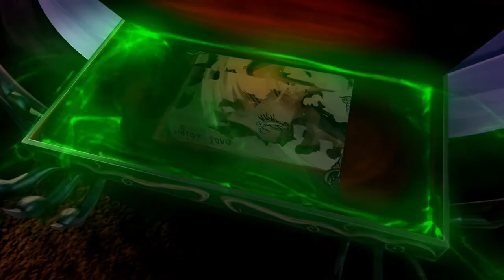L' Illa dels Monstres - Estrena 17 de novembre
Durant una festa de Halloween Lucas descobreix què és un monstre de veritat! Avergonyit per la seva nova situació i molest amb el seu pare per haver-li ocultat, el jove surt de casa seva. Comença així un viatge en busca de ‘La illa dels Monstres’ per conèixer el seu veritable origen. Un lloc on descobrireu tot tipus de monstres que ens demostraran que una família diferent és possible.
Una pel·lícula dirigida per Leopoldo Aguilar (El secreto del medallón de jade)